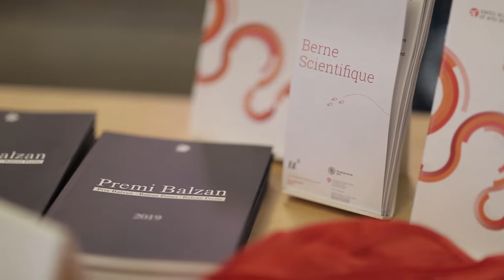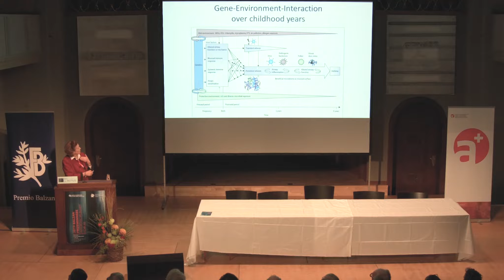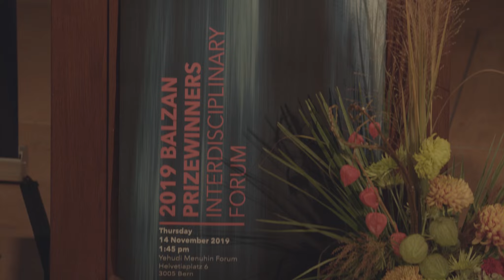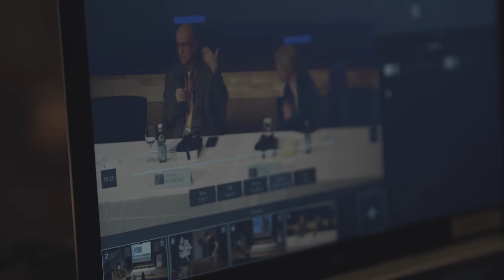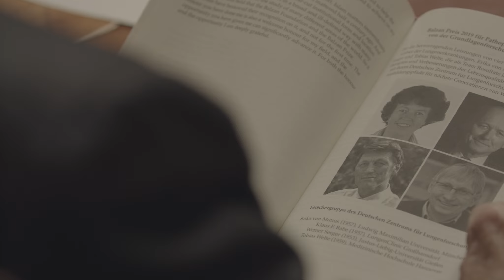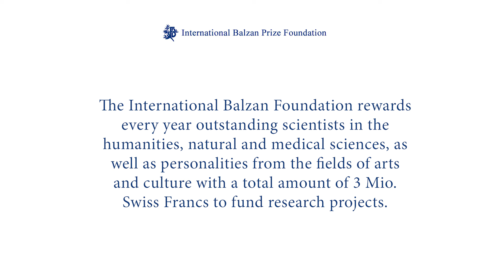Impressions of the Balzan Interdisciplinary Forum and Award Ceremony 2019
This mood film contains the footage of the ETH spin-off seervision and its autonomous camera, which were part of the Balzan events in Bern on 14 and 15 November 2019.
Since 1961, the International Balzan Prize Foundation rewards outstanding scientists in the humanities and natural sciences as well as personalities from the field of arts and culture with a total amount of 3 Mio. Swiss Francs to fund research projects.

The 2019 Balzan Prizewinners are:
Jacques Aumont (France) – Film Studies
Michael Cook (UK) – Islamic Studies
Luigi Ambrosio (Italy) – Theory of Partial Differential Equations
Research Group Erika von Mutius, Klaus F. Rabe, Werner Seeger, Tobias Welte (Germany) – Pathophysiology of respiration: from basic sciences to the bedside.

The following mood film takes us back to the multi-faceted events. Enjoy the video!

Project Manager: Karin Spycher
Interviews: Tania Jenkins/Claudia Appenzeller
Production: Swiss Academies of Arts and Sciences
Film: seervision ag / dreicast gmbh